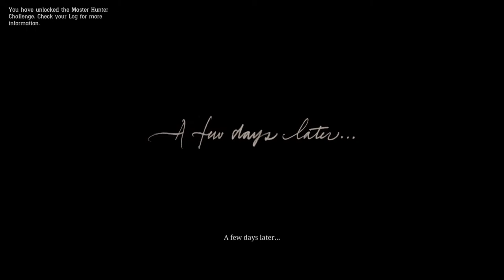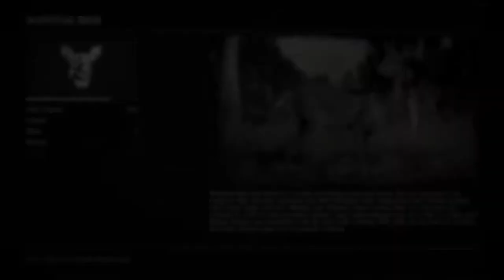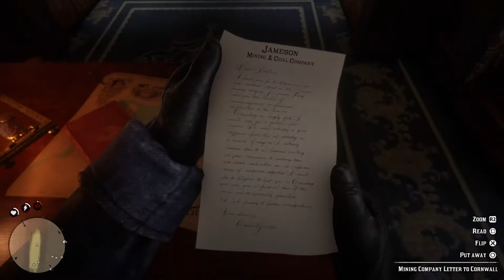Red Dead Redemption 2 Part 4 WHO THE HELL IS LEVITICUS CORNWALL